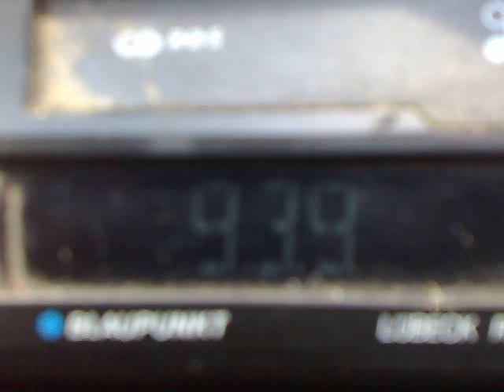20-10-2014- magic fm ploiesti recieved in apaca zone near 4 senders